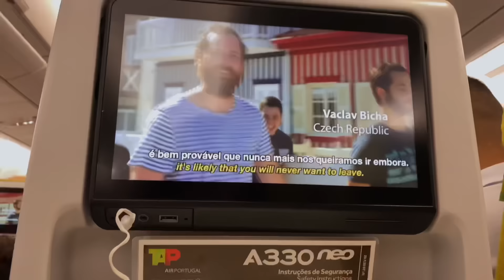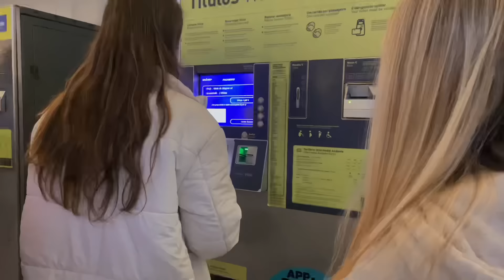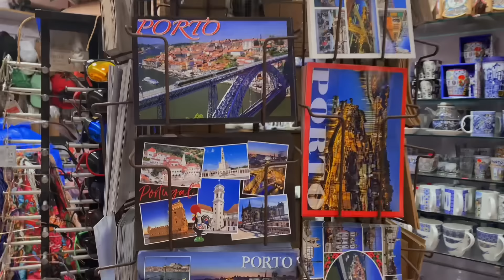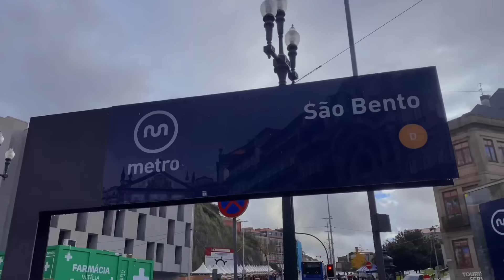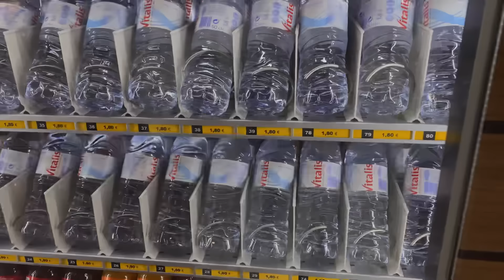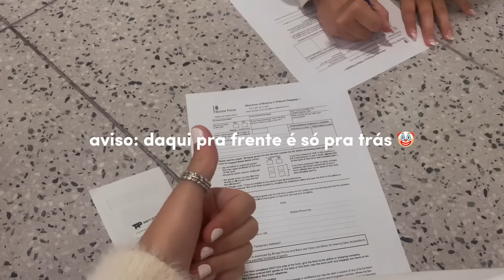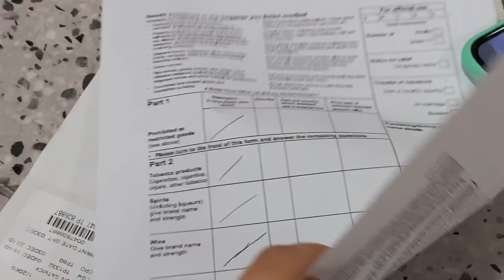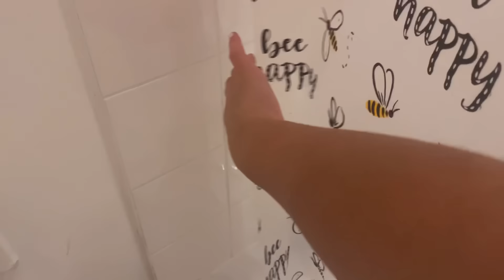DIÁRIO DE INTERCÂMBIO #1 ✨- cheguei em Londres, 2 voos, visitei Porto + perrengues chiques 🇬🇧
insta da minha irmã: @millenacarrilho

✨ sobre mim :)

• faço facul de aquitagura e urbanismo 3/10

subs: 272.000